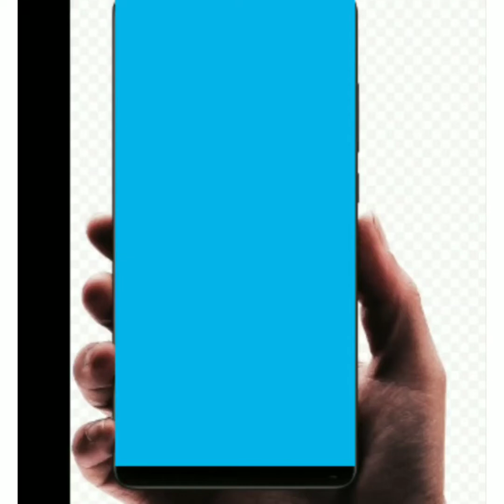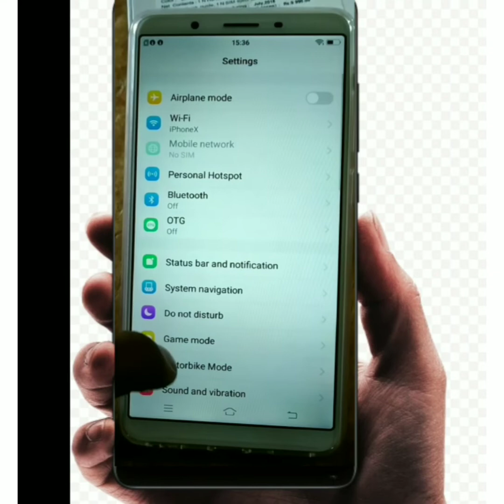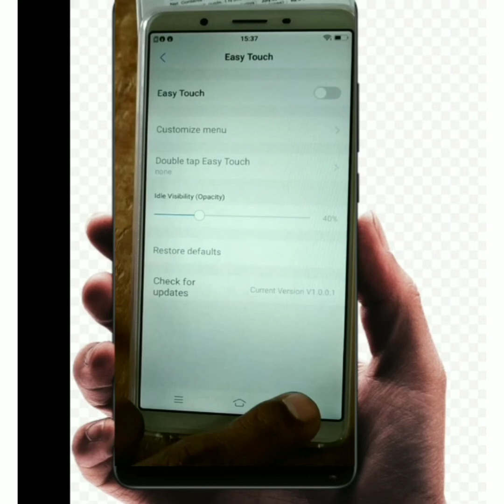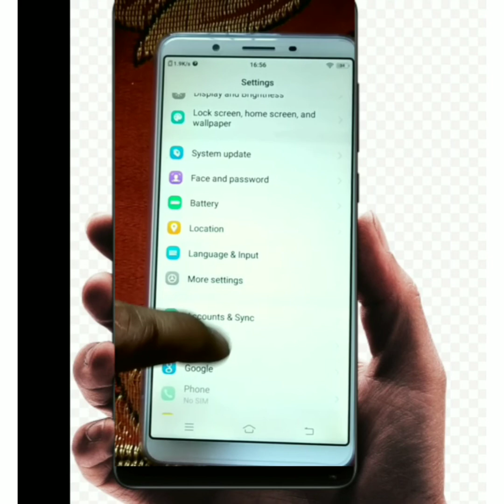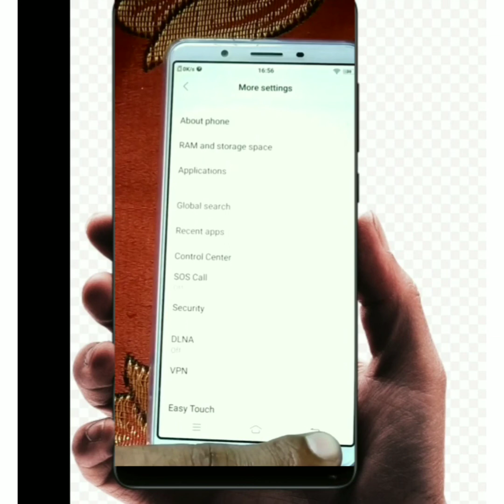Vivo Y71i new update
Vivo y71i new update funtouch os v1.9.3 rear camera issue fixed and face beauty improved, touch panel improved, music output improved.